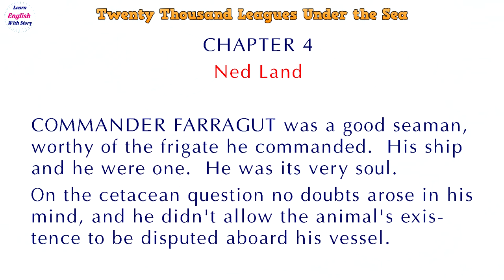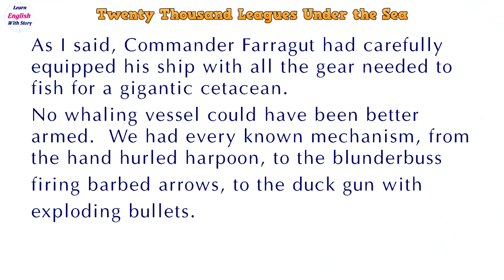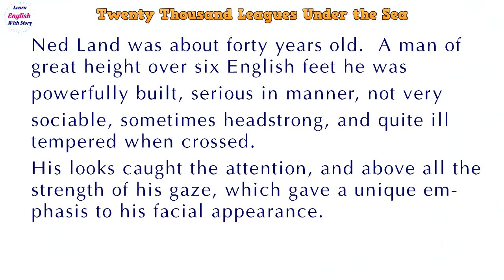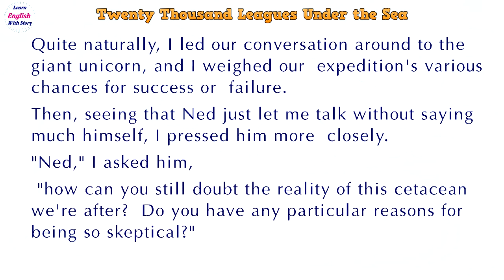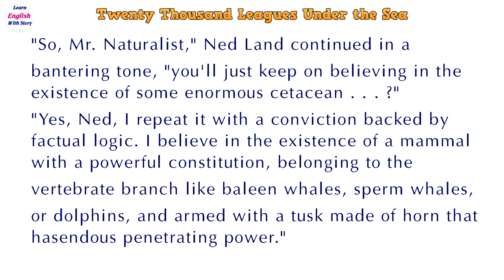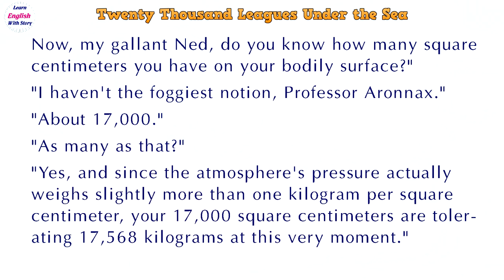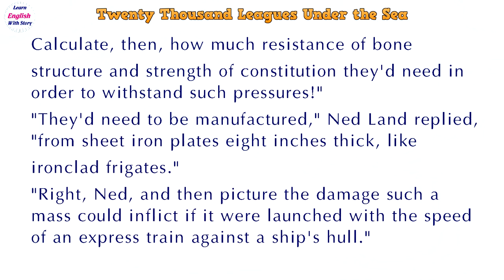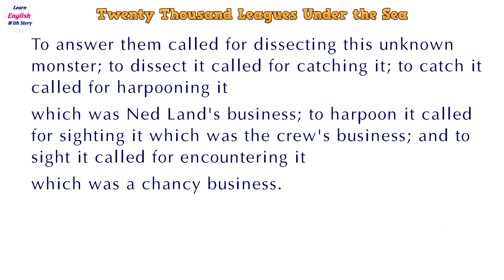Learn English Through Story 📚 Twenty Thousand Leagues Under the Sea Audio Part 1 Chapter 4 📚 Level 3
Twenty Thousand Leagues Under the Seas: A World Tour Underwater is a classic science fiction adventure novel by French writer Jules Verne.